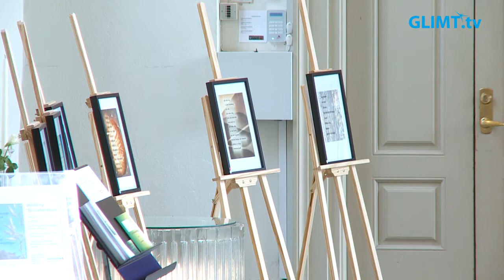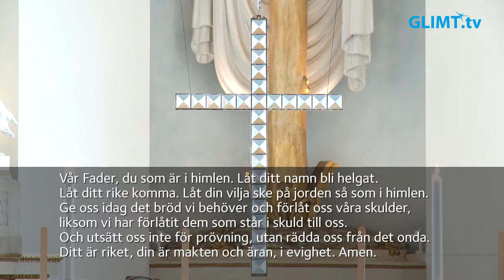Gudstjänst på Jungfru Marie Bebådelsedag, 21 mars, från domkyrkan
Gudstjänst på Jungfru Marie Bebådelsedag, 21 mars, från domkyrkan i Karlstad. Tema: ”Guds mäktiga verk”. Medverkande: Anne Mette Buhl Skovsted, präst, Jan-Evert Petersson, präst, Lasse Söderberg, diakon, Jörgen Martinson, domkyrkoorganist samt kyrkvärdarna Karl-Gustav Strid och Margareta Strid.